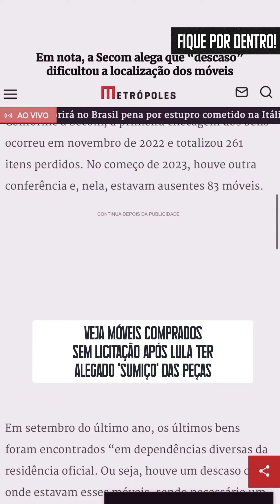Veja imóveis comprados sem licitação após Lula ter alegado 'sumiço' das peças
No início de seu mandato, Lula (PT) e a primeira-dama Janja relataram que alguns móveis do Palácio do Alvorada haviam desaparecido. De acordo com a Folha de São Paulo, os 261 móveis supostamente perdidos na transição de governo foram encontrados.

Segundo a Secretaria de Comunicação da Presidência (Secom-PR), houve “descaso” com a mobília, o que demandou “esforço” para localizar todos os itens. Conforme a Secom, a primeira checagem dos bens ocorreu em novembro de 2022 e totalizou 261 itens perdidos. No começo de 2023, houve outra conferência e, nela, estavam ausentes 83 móveis.

Em setembro do último ano, os últimos bens foram encontrados “em dependências diversas da residência oficial. Ou seja, houve um descaso com onde estavam esses móveis, sendo necessário um esforço para localizá-los todos novamente”. A nota enviada frisa que a mobília comprada para repor os itens listados como perdidos “passou a integrar o patrimônio da União e será utilizada pelos futuros chefes de Estado que lá residirem”.